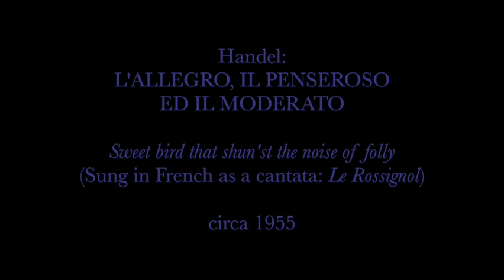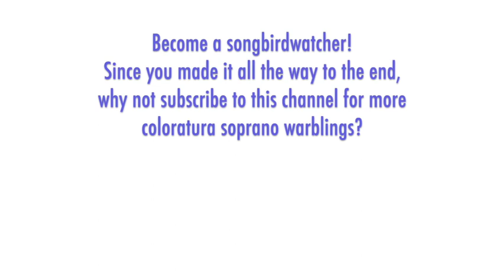Magda Laszlo - Handel: L'ALLEGRO, IL PENSEROSO, ED IL MODERATO, Sweet bird ("Le Rossignol")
THE SONGBIRD:  Hungarian lyric soprano Magda László (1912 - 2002) studied at the Franz Liszt Academy of Music in Budapest, and made her debut at the Budapest Opera in 1943 as Elisabeth in "Tannhäuser." In 1946, she settled in Italy where she appeared at the Rome Opera and at La Scala in Milan. She created the role of the mother in Dallapiccola's "Il prigioniero" on Italian radio in 1949, and also sang the part in the first staged performance in Florence. She made guest appearances at the Glyndebourne Festival: in 1953 as Gluck's "Alceste," in 1954 as Dorabella, and in 1962 as Poppea in "L'incoronazione di Poppea." In 1954, she created the role of Cressida in William Walton's "Troilus and Cressida" at the Royal Opera House in London. Other roles included Strauss's "Daphne," Marie in "Wozzeck," Isolde, and Senta. She recorded a series of respected Italian art song recitals and Bach cantatas in the 1950s. In this rare recording, Handel's aria is abridged and sung in French as a cantata titled "Le Rossignol," with harpsichord and flute accompaniment from Mariolina de Robertis and Serverino Gazzelloni.

THE MUSIC:  "L'Allegro, il Penseroso ed il Moderato" ("The Cheerful, the Thoughtful, and the Moderate Man") is a pastoral ode composed by Handel in 1740 based on poems by John Milton. There are no characters, per se; the work has arias split variously among a company of singers expressing the dispositions in alternating episodes. The aria "Sweet bird that shun'st the noise of folly" sung by Penseroso is the most well known of the arias having been regularly included in recitals and recordings as a soprano coloratura showpiece, especially in the first part of the 20th century. In the long aria, the soprano and flute gently mimic twittering birdcalls that are “musical” and “melancholy;” the middle section in the minor key adds depth to the overall piece.